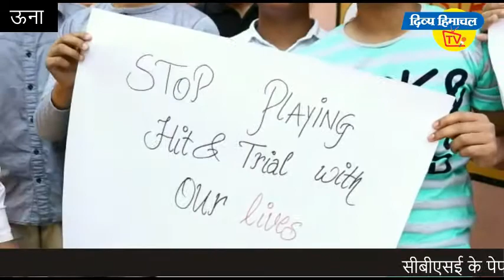दिव्य हिमाचल वेब टीवी - ऊना में स्टूडेंट्स ने निकाली शहर में रोष रैली !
दिव्य हिमाचल वेब टीवी - सीबीएसई के पेपर लीक होने के चलते ऊना में स्टूडेंट्स ने निकाली शहर में रोष रैली !